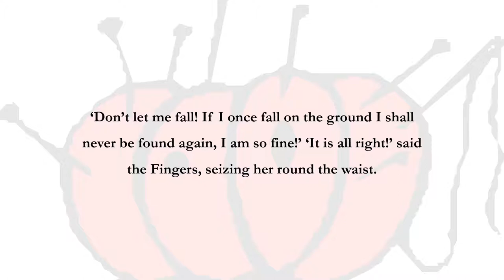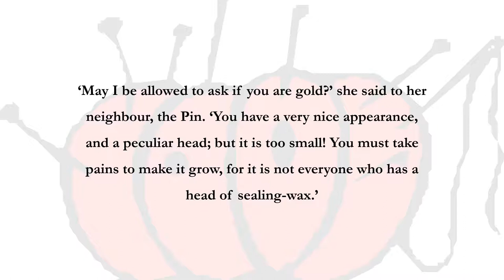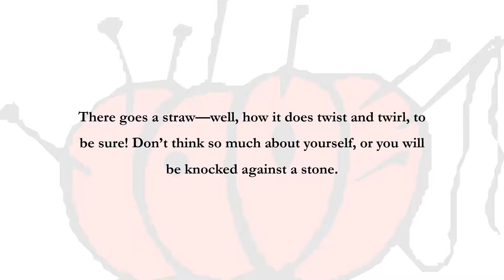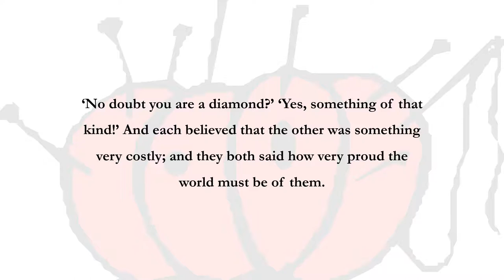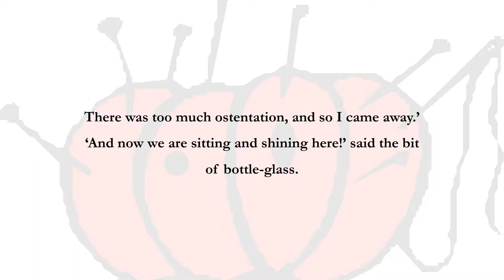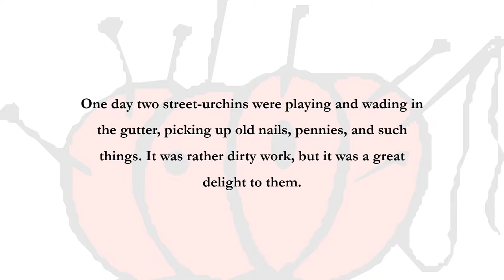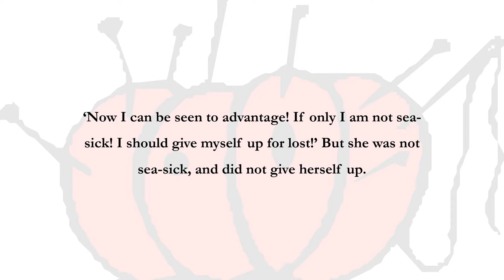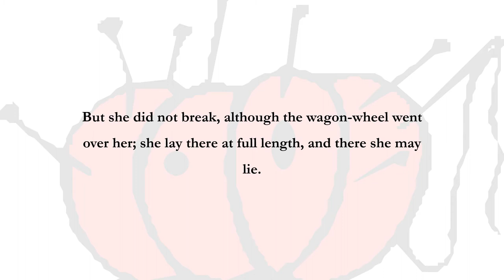Andrew Lang's Yellow Fairy Book: A Story About Darning-Needle (English audio story with text)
This story tells a job journey of a fine darning needle.

Andrew Lang  (31 March 1844 – 20 July 1912) was a Scottish poet, novelist, literary critic, and contributor to the field of anthropology.  He is best known as a collector of folk and fairy tales.